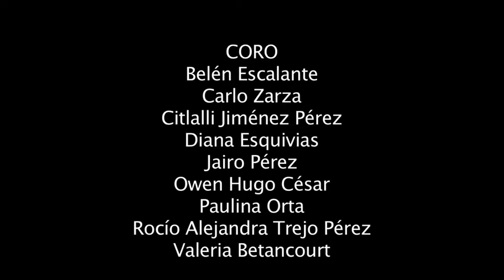Filoctétes Dirección Regina Quiñones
Es un trabajo realizado por Regina Quiñones para una clase de la maestría en dirección en el CNA